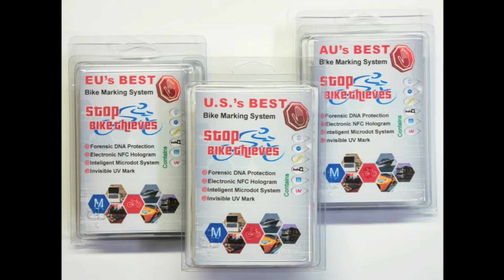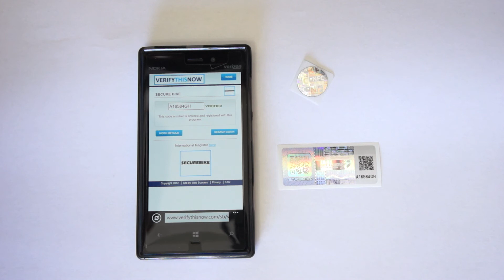SECUREBIKE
Security Marking Kit for Bicycles and Bike Ownership Verification System sing holoNFC and holoQR